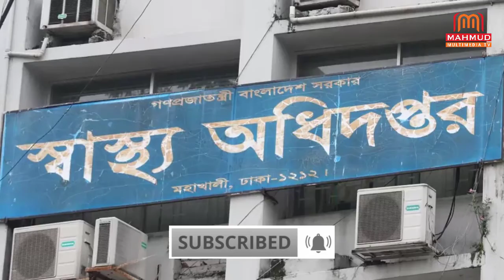স্বাস্থ্য অধিদপ্তরের সঙ্গে স্বাস্থ্য মন্ত্রণালয়ের কোনো সমস্যা নেই : স্বাস্থ্যমন্ত্রী জাহিদ মালেক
. Mahmud Multimedia TV চ্যানেলে আপনাকে স্বাগতম

This Content is Copyright To Mahmud Multimedia Tv . Any unapproved multiplication, redistribution or re-transfer is carefully disallowed of this material. Legitimate move will be made against the individuals who damage the copyright of the accompanying material exhibited.

Other news:
Other news: Nasir Al-Mulk Mosque যে মসজিদে ভোরের আলোয় ফুটে ওঠে রঙধনুর রঙ রেইনবো ক্যালিডোস্কোপ গোলাপি মসজিদ ইরান